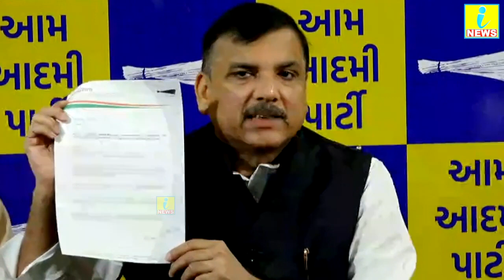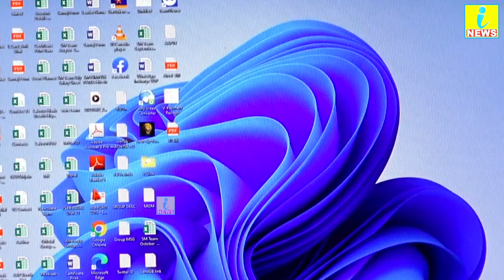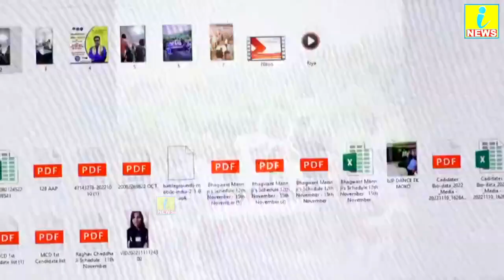गुजरात चुनाव से पहले BJP के गुंडों ने आप MLA को किया किडनैप_गुस्से में Sanjay ने मोदी-शाह धो डाला